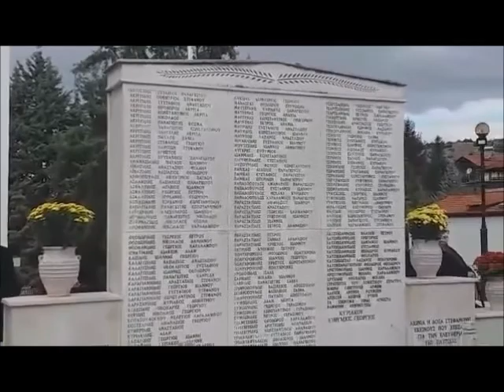Εκδηλώσεις μνήμης για το ΟΛΟΚΑΥΤΩΜΑ του Μεσοβούνου 80 χρόνια μετά 2